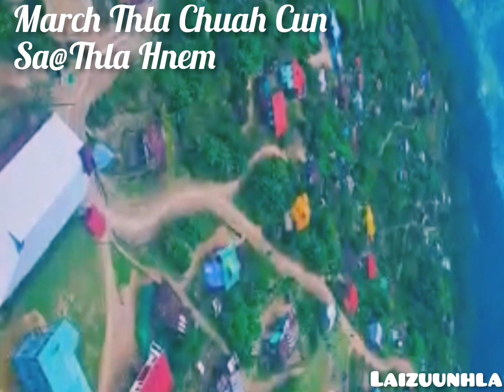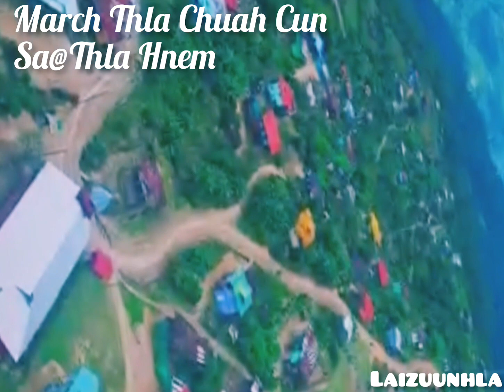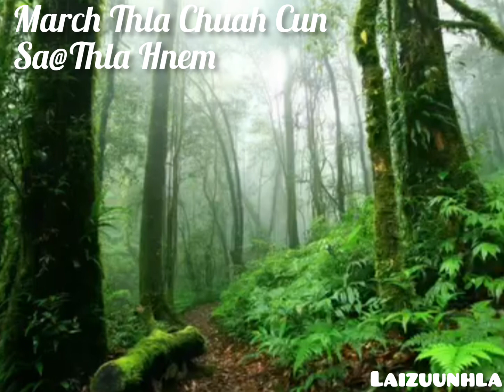March Thla chuah cun hlasa@ Thla Hnem